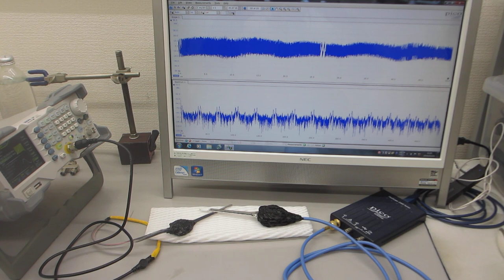超音波プローブのオーダーメード対応－－超音波の圧電素子を調整する技術の応用－－超音波プローブの伝搬特性テスト（超音波システム研究所）